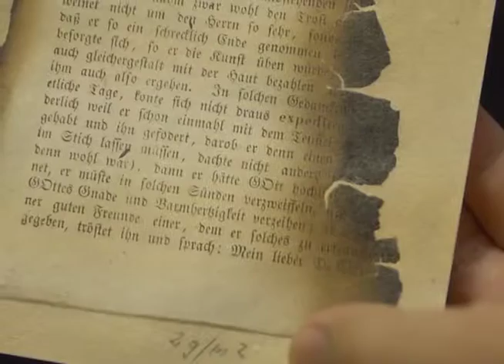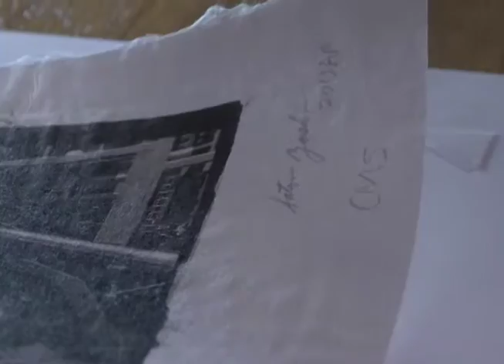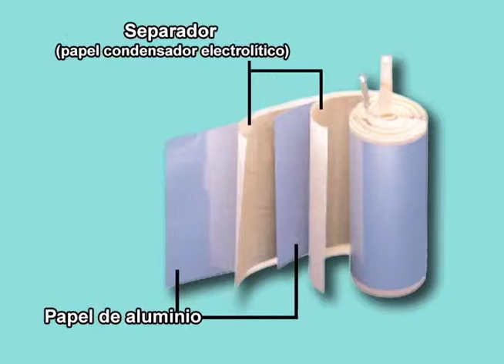Washi – El papel versátil